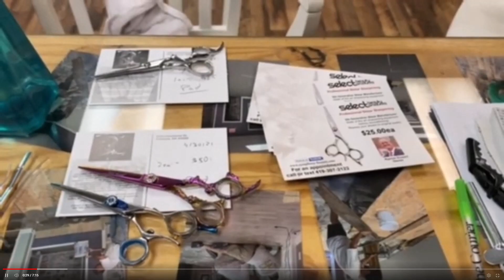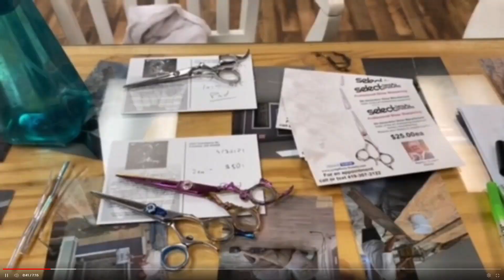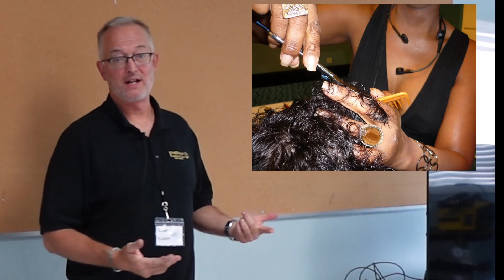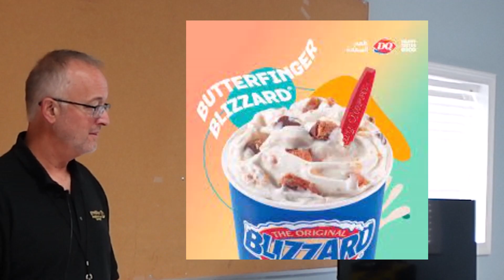How to Sell Shears - Ramon Eickert | 2023 Sharpeners Jam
Presentation by Ramon Eickert at the 2023 Sharpeners Jam.

00:00 Introduction
00:36 Ramon Eickert introduces himself
05:58 PPP of Sales
16:53 Cutting Terminology
31:41 Bevel Bob
39:56 How to know quality of shears

Sunday presentation at the 2023 Sharpeners Jam. Learn how to see more Jam videos and participate in the annual Sharpeners Jam